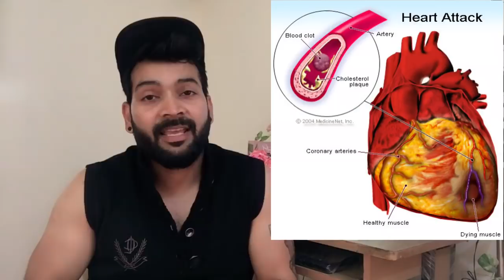How To Survive a Heart Attack When Alone?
Heart attacks can happen any time. Learn to survive one even when you're alone. There is one simple technique which can save a life.